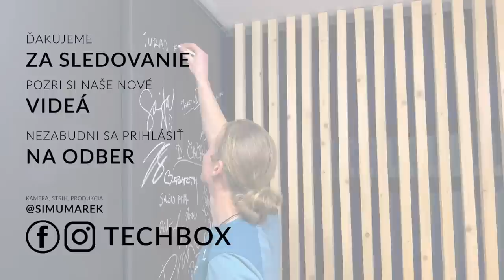Juraj Koreň – Poznáš niekoho, koho dolámal vzduch? | TECHTALKS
TECHTALKS sú nielen o technológiách, ale najmä o tom, aby sme vám umožnili spoznať príbehy zaujímavých ľudí. Juraj Koreň k nim bez pochýb patrí a to nielen preto, že sa lepšie cíti vo vzduchu, ako nohami na zemi, ale aj preto, že tento známy paraglidista a teraz už aj horolezec je prvým Slovákom, ktorý zdolal prestížne preteky Red Bull X-Alps. Nielen o nich, ale aj o svojich začiatkoch a samozrejme príhodách, ktoré ho počas ciest postretli vám porozpráva v najnovšej časti TECHTALKS. Takže sa pripravte na 23 minút plných adrenalínu a najmä slobody, ktorú vám poskytne len let na padáku vo vysokej výške.

ĎAKUJEME!